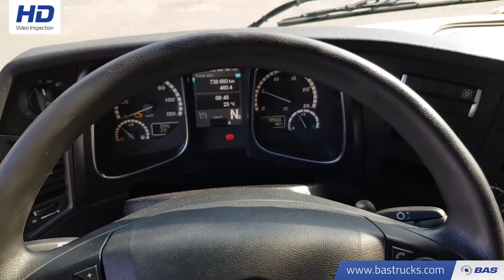70112049 Mercedes Actros 1845 LS